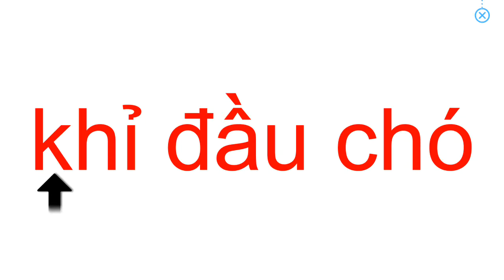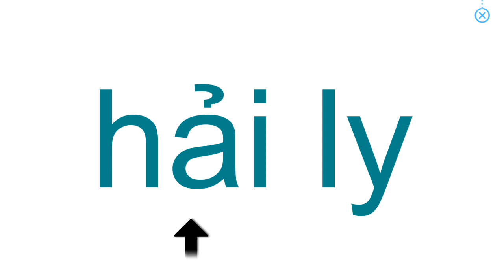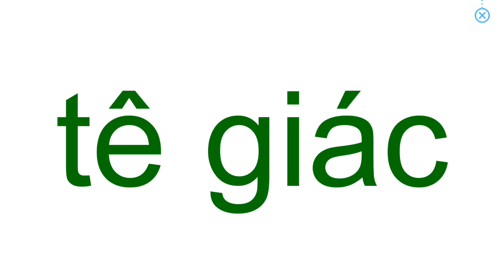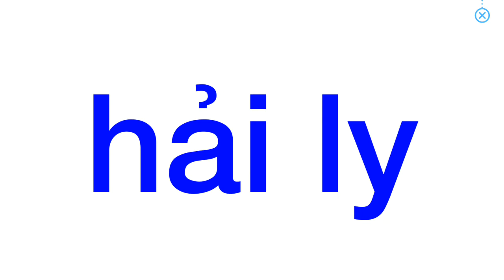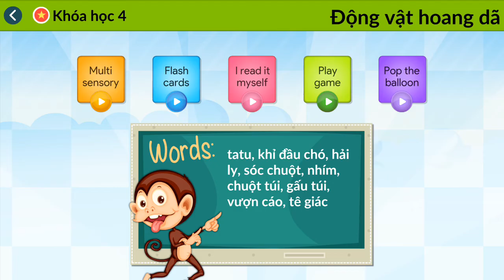Monkey - Bài 3 - Đông vật hoàng dã [Dạy bé đọc tên các con vật]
Monkey - Cùng bé học tên động vật hoang dã